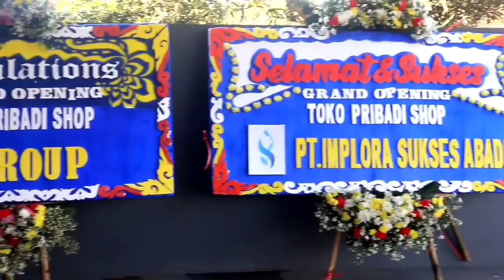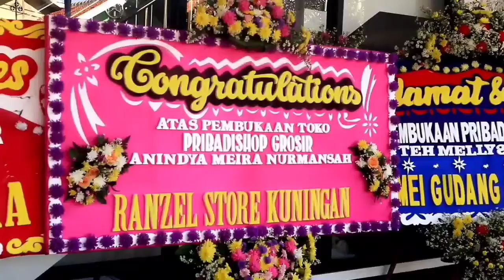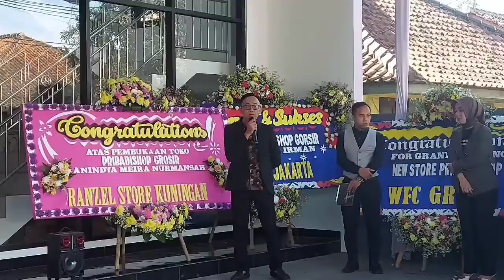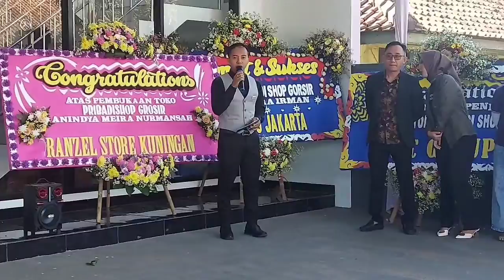BELOM BISA MOVE ON 👉👈